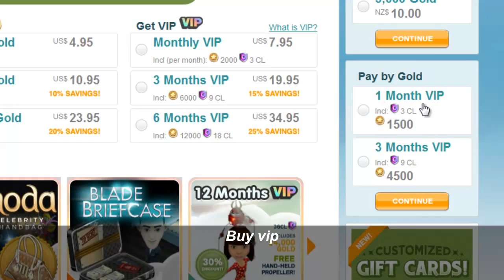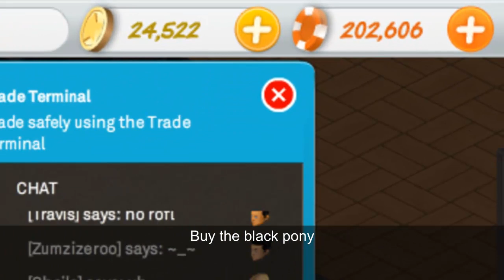Spending Gold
Spending Gold on V..I.P & Tokens &  the full package of 40 cl guns & sonix electric guitar & the black pony black cat